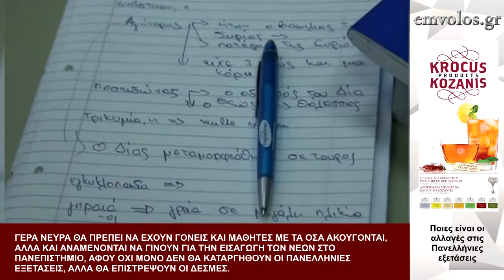Ποιες είναι οι αλλαγές στις Πανελλήνιες εξετάσεις